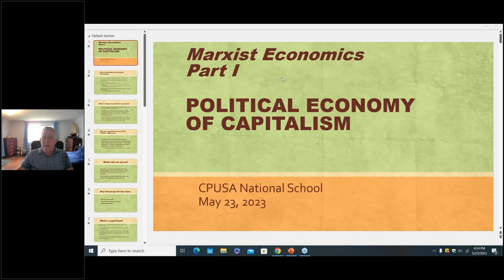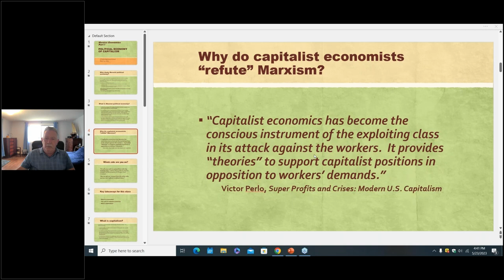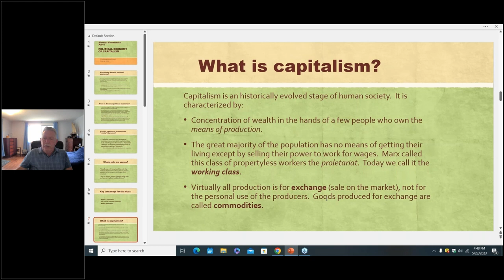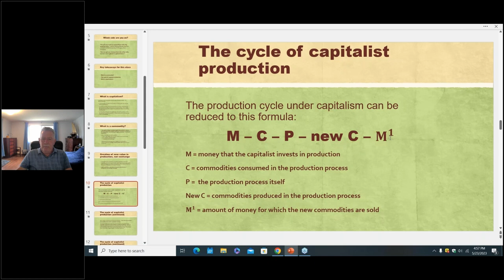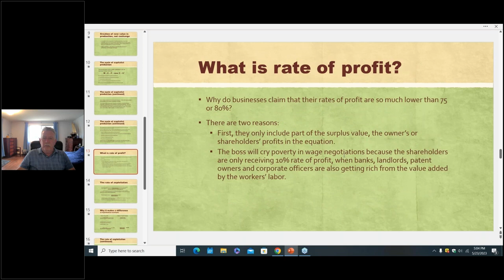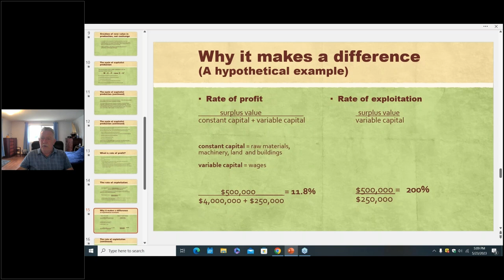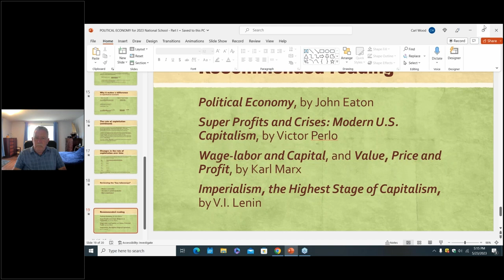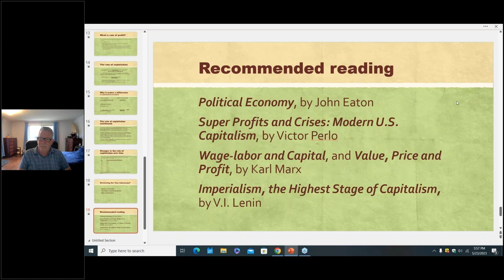Marxist Economics Part I: Political Economy of Capitalism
Readings:
Karl Marx: Wage-Labor and Capital
John Eaton: Political Economy, ch. 1-4

How is value created and how is it distributed under capitalism? Who constitutes the working class in today’s economy?

Presented on May 23, 2023 by Carl Wood